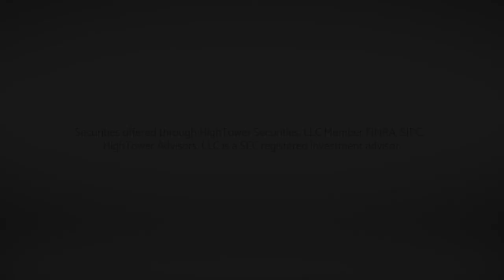Focus On The Fed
David talks about the effects of Fed policy on the economy and the dangers of politicization of the Fed.